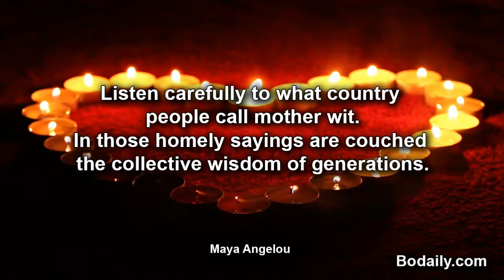Listen carefully to what country people call mother wit In those homely sayings are couched the coll